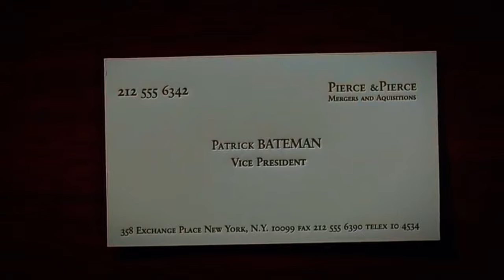Teacher Responde - Pronomes de Tratamento em Inglês